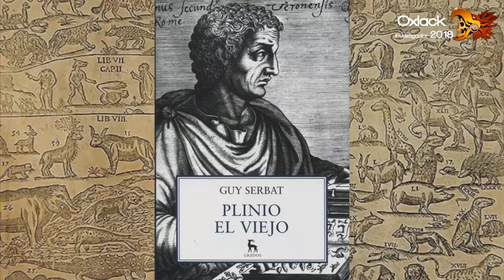6 ANIMALES USADOS EN BATALLAS y NO SABIAS !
*  VE MI PROGRAMA EN VIVO POR YOUNOW
Lunes y jueves después de las 8 de la noche:

*  COMPRA MI PLAYERA EN EL SIGUIENTE LINK